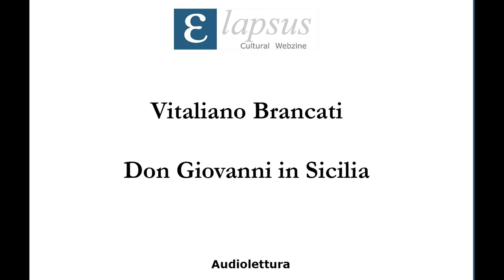Vitaliano Brancati - Don Giovanni in Sicilia